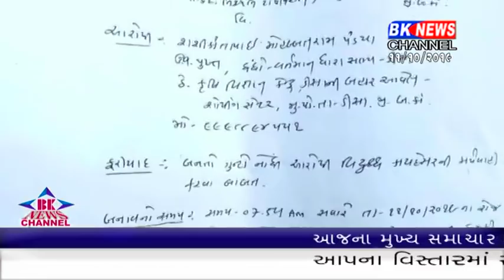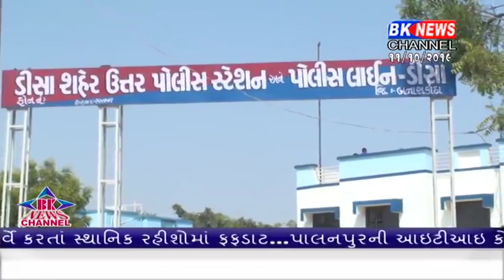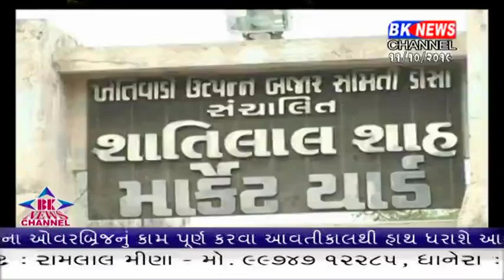11 10 2019